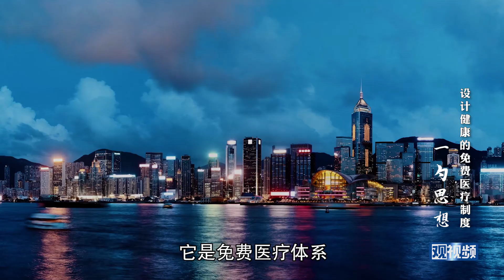一勺思想：中国面对医疗制度设计这个问题，真得要踩着鹰酱小心过河了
新的老师，新的话题！
北京大学健康中国研究中心主任李玲老师，为我们带来了一系列关于中国医疗体系的探讨。
这些年来，医疗一直是中国社会从上至下都非常关心的重大问题。尤其随着中国中产群体的进一步扩大，对于健康的需求也在层层升级，而随之而来的医患冲突、药物价格等敏感的话题也屡屡在媒体上出现。
而李玲老师，先从全球视角切入，通过分析和比较中外医疗制度现状，来说明我们可能面临哪些陷阱，又有哪些中国独有的特殊因素，并且与大家一同寻找最适合中国的医疗制度设计方案。